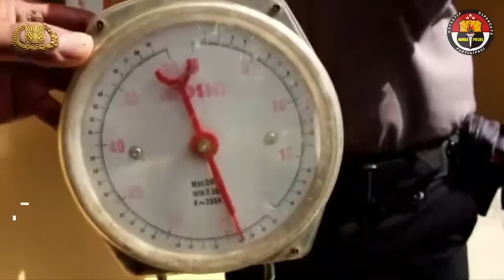POLDA JATENG - PROGRAM KETAHANAN PANGAN POLSEK PADAMARA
Jajaran Polsek Padamara, Polres Purbalingga, Polda Jawa Tengah melaksanakan Program Ketahanan Pangan dengan memanfaatkan lahan terbuka.
Untuk membudidayakan ikan patin dan lele serta sayur mayur dalam rangka terpenuhinya kebutuhan pangan masyarakat. Nantinya, hasil budidaya tersebut akan diberikan kepada masyarakat

KEPEDULIAN POLRI UNTUK MASYARAKAT